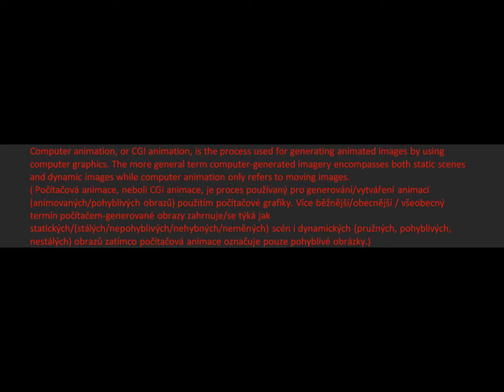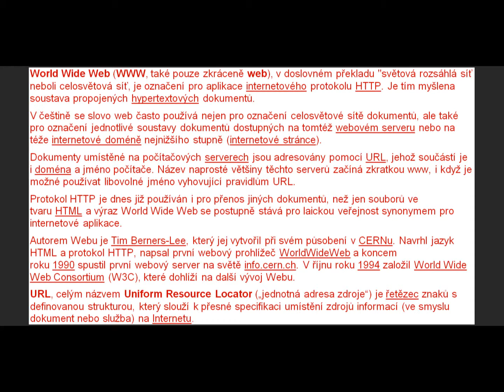Phantasmagoria 4 můj překlad Kredity